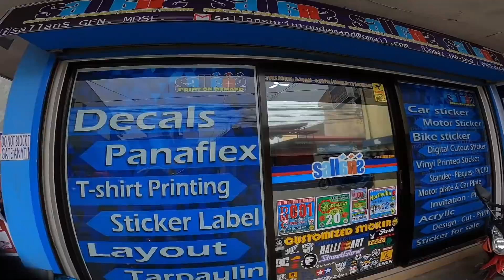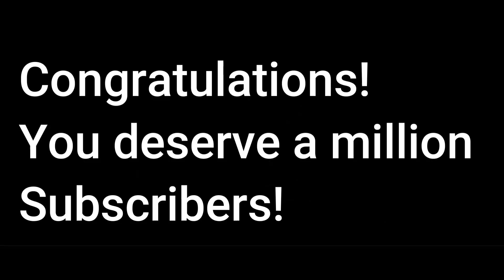The Grand opening of BOYPERSTAYM Dream shop ( PERSTAYM MOTO) SUPER DAMI NG TAO! DINAGSA!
Wala man akong na ambag sa part na yon bawi nalang tayo sa supporta!
Simple support lang tayo! congrats ulit kuya! wish you all the best with ate prisha!

Facebook page : Stefhaniel Ong - Syoktong
Intro and outro/ background musics